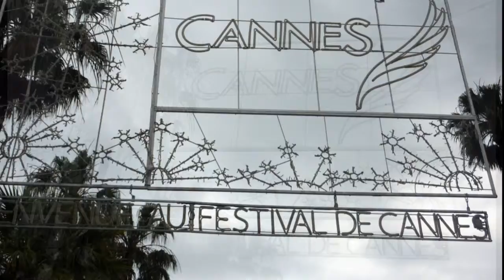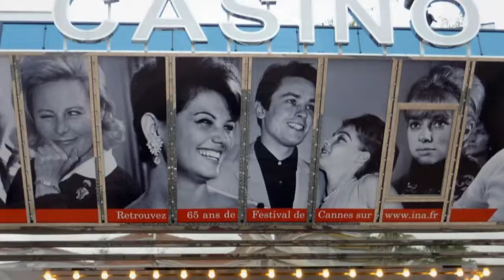France Cannes Film Festival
Cannes Film Festival  May 2012.Benh Zeitlin and Quvenzhané Wallis "Beasts of the Southern Wild" (Caméra d'Or) on red carpet.